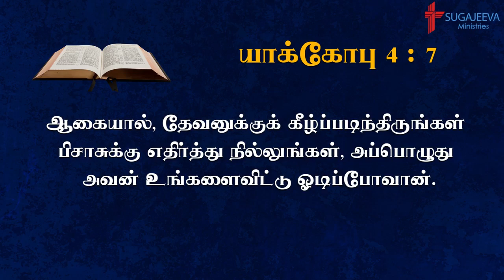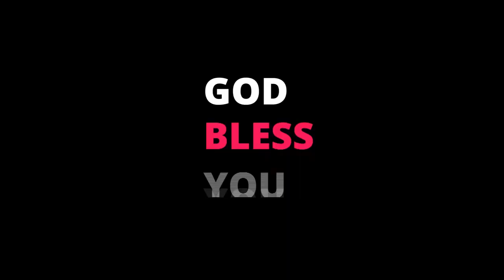எங்கே செல்கிறது இந்த சமுதாயம்? | SUGAJEEVA MINISTRIES | SUGAJEEVA TV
CARDINAL. REV. DR. VG. SELVARAJ

SUGAJEEVA MINISTRIES | SUGAJEEVA TV